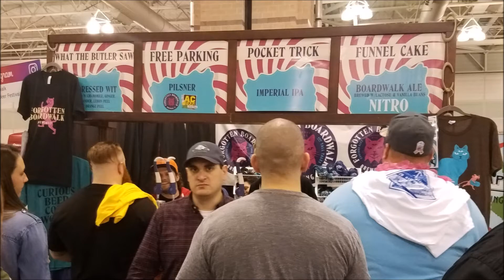2017 Atlantic City Beerfest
Pictures from the 2017 Atlantic City Beerfest.